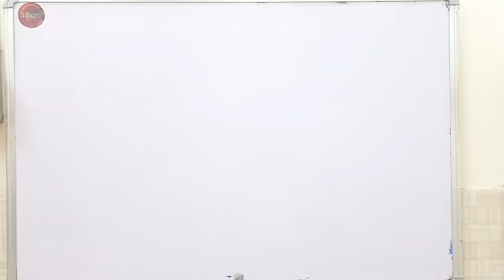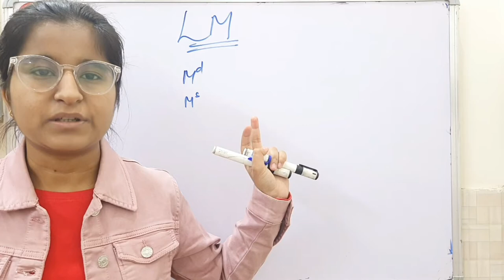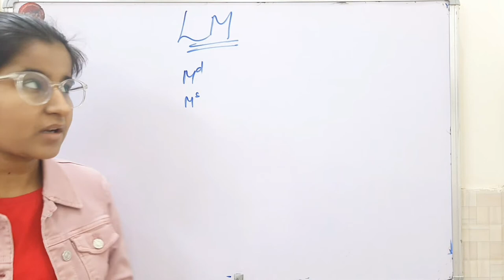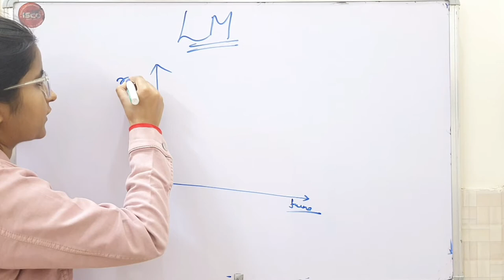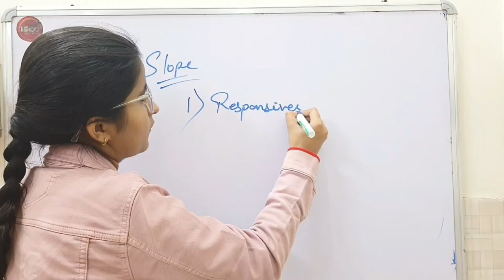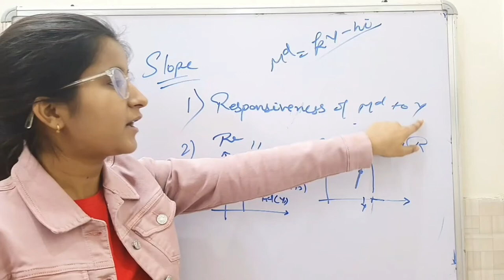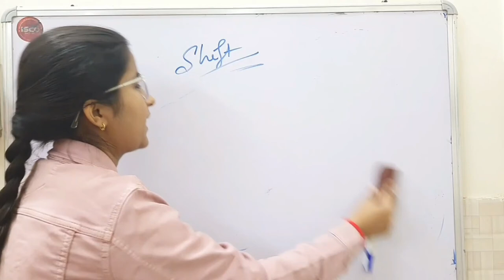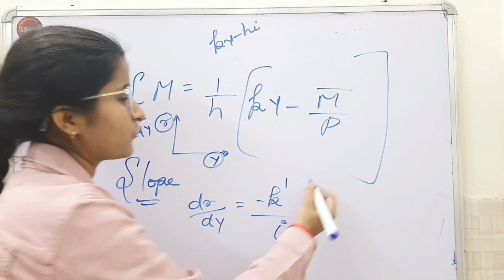IS-LM model Part-2